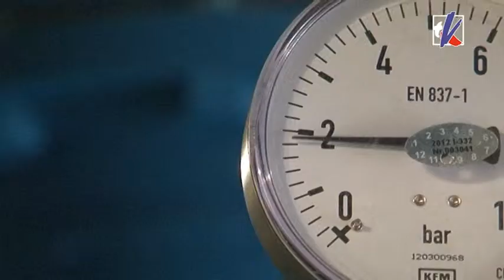Открытие реконструированной котельной Силтумса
На этой неделе ООО Вентспилс силтумс подарил вентспилсчанам возможность лично ознакомиться с реконструированной котельной по ул. Бривибас, 38.
Дни открытых дверей завершились в четверг информационным мероприятим и презентацией нового сайте